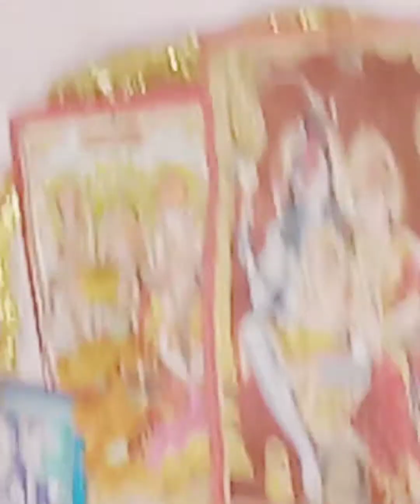Memes Funny + Funny 🤣